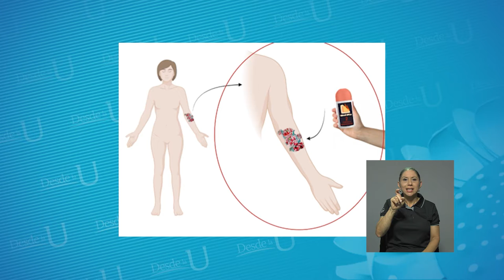Estudiantes de Farmacia idean kit para remover tatuajes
Un grupo de estudiantes de la carrera de Farmacia, de la Universidad de Costa Rica, planea desarrollar un kit para eliminar tatuajes de una manera rápida y económica.